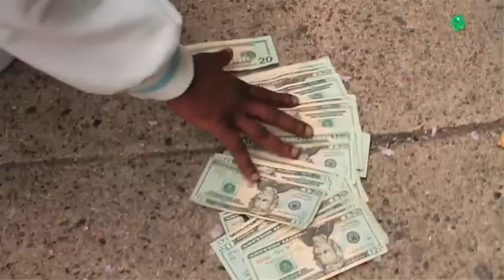Omillio Sparks The City is Mine